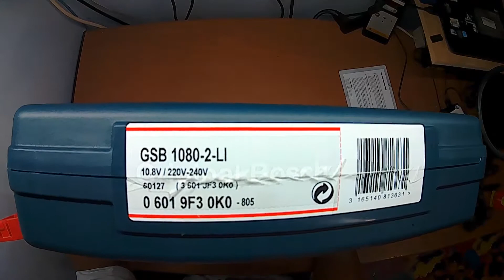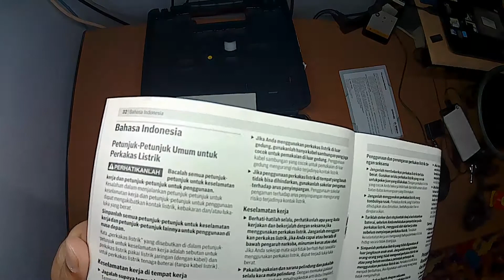Unboxing BOSCH GSB 1080-2-Li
BOSCH GSB 1080-2-Li adalah mesin obeng mutipurpose yang bisa digunakan sebagai mesin obeng, Bor kayu, bor besi bahkan bor tembok. mesing obeng ini benar benar helpfull dan dapat diandalkan, harganya tidak begitu mahal dengan performa yang menurut saya mendapatkan nilai 9